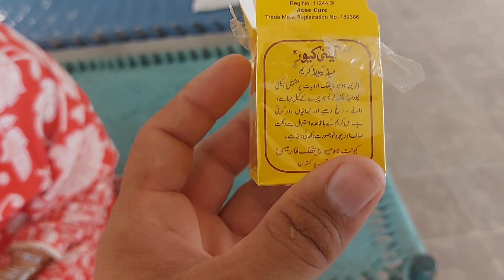Mere Husband Ko Aisa Nahin Kehna Chahiye Tha